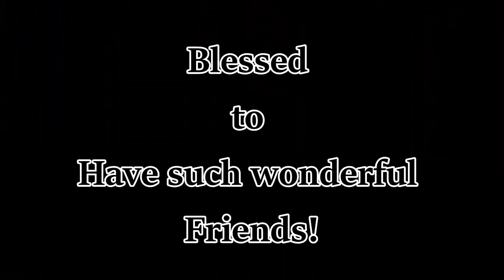Uh-Oh PULL OVER!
Coming down a bumpy road and .Uh-Oh Pull over